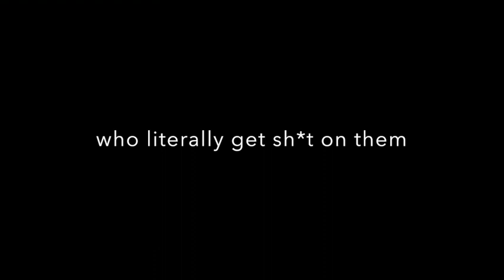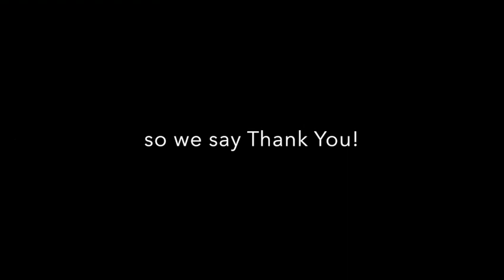Vet Tech Week 2017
Veterinary Technicians/Nurses play a crucial role in the success of a practice.  Many of you may not understand or even realize the skills necessary to be a successful technician.  We (veterinarians and hospitals) would not be able to function without them.  If you're! one of those unsung Veterinary Technicians/ Nurses, thank you for all you do